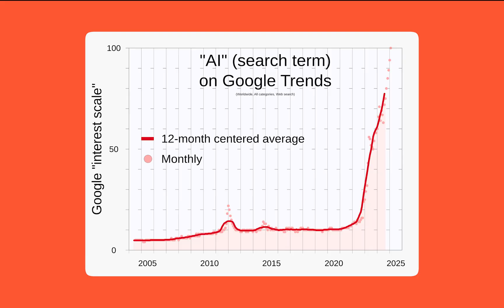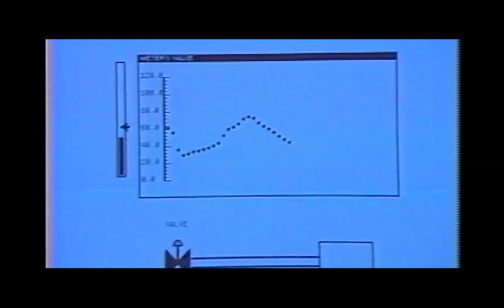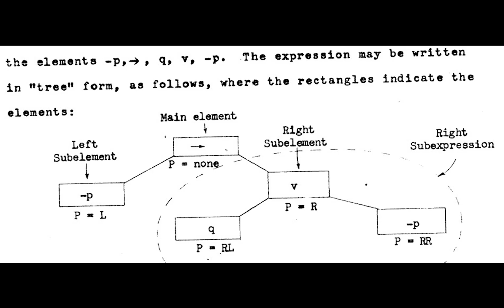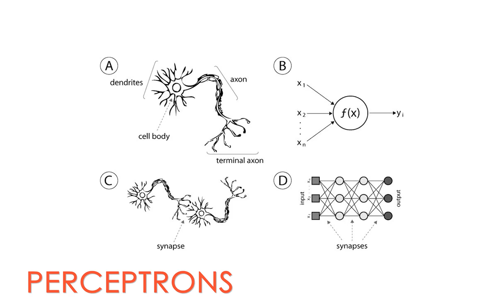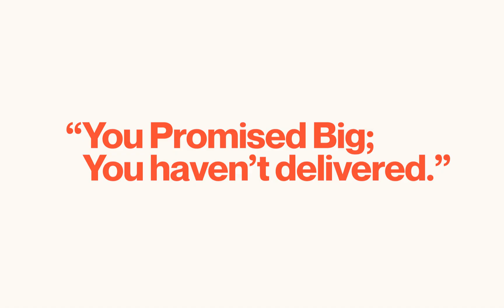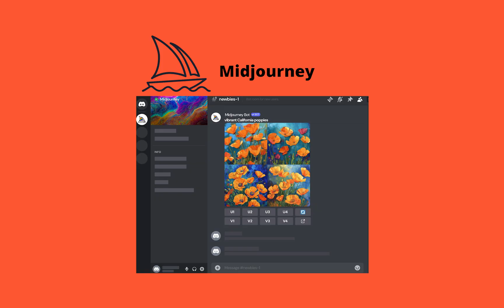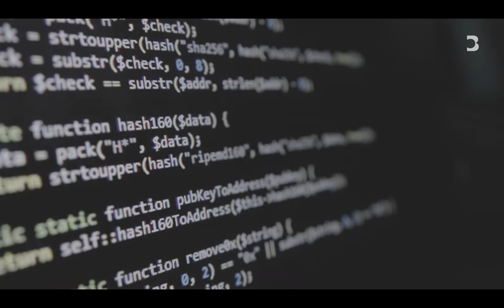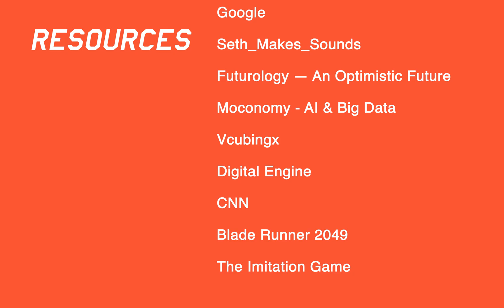Why AI Almost Never Happened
We take our AI usage for granted. As AI could have never existed. As it was never a new technology and faced many hardships and deemed impossible in the early beginnings due to advanced and ambitious intuitions.

Now it is dominating every major field and industry. However, AI became humanity's blessing and its curse.

00:38 Intro
00:40 Birth Of AI
02:30 Neural Networks
03:50 AI Hype and Winters
05:00 2010s Montage - Deep Learning
05:40 ChatGPT
06:00 Dangers of AI
07:00 Ending - Outro